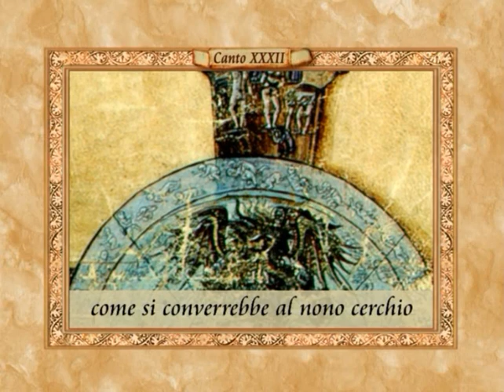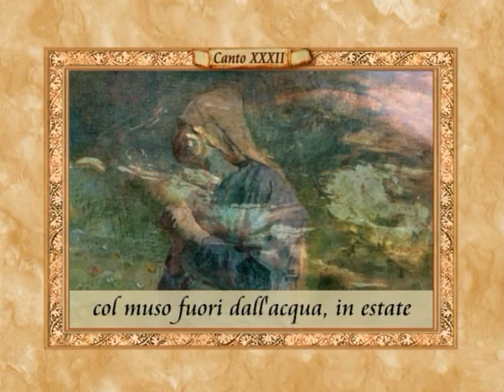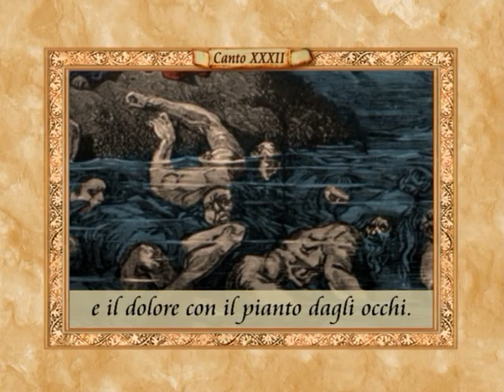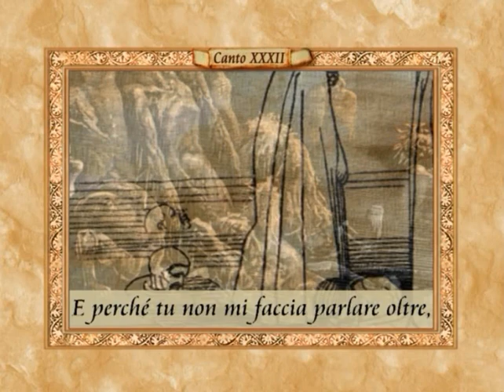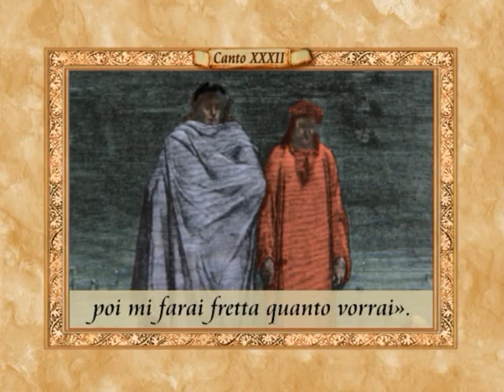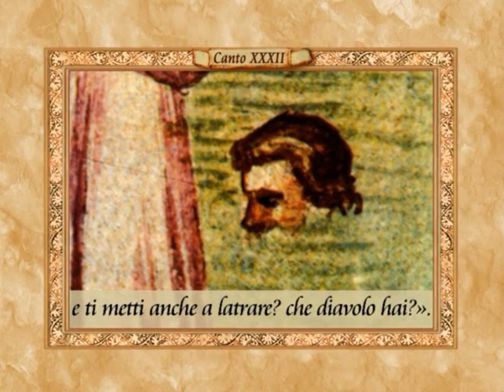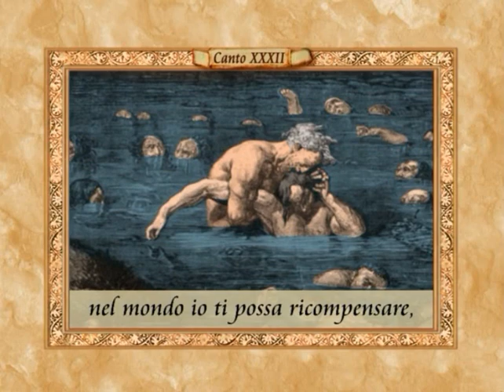La Divina Commedia in PROSA - Inferno, canto XXXII (32)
Il capolavoro di Dante Alighieri IN PROSA!
Parafrasi del trentaduesimo canto dell'Inferno (audiolibro).
Dante incontra Bocca degli Abati, il conte Ugolino e l'arcivescovo Ruggieri.